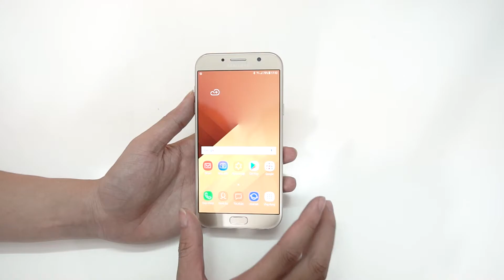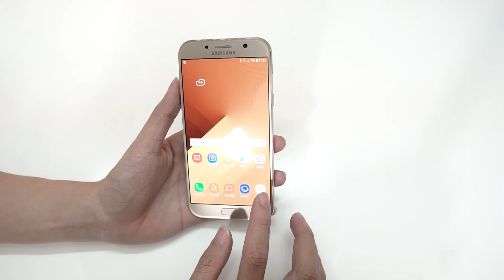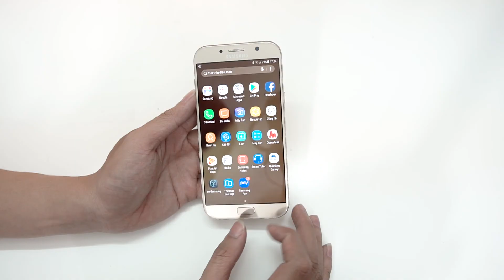A7 2017 có được tính năng đặc biệt gì khi nhận update phiên bản mới? - Nghenhinvietnam.vn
A7 2017 nhận được cập nhật mới với các tính năng cực kỳ hữu ích, vậy tính năng đó là gì thì ngay sau đây các bạn hãy cùng nghenhinvietnam tìm hiểu trong video này nhé !!!

Cảm ơn XTmobile đã hỗ trợ sản phẩm để nghenhinvietnam thực hiện video